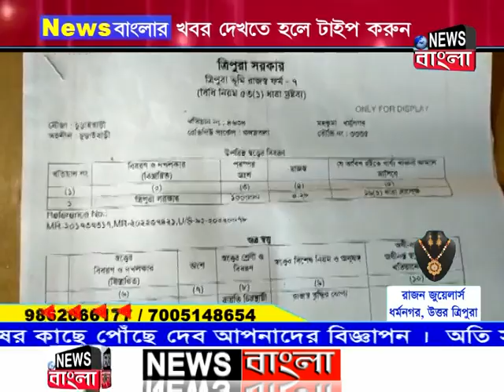কৃষকের ক্ষেতের জমি জবরদখল সহ পাকা ধান কেটে নিয়ে যাওয়ায় ব্যাপক উত্তেজনা,চুড়াইবাড়ি থানায় মামলা।